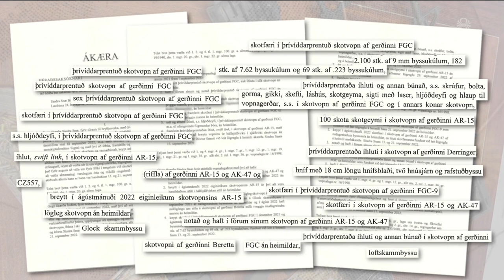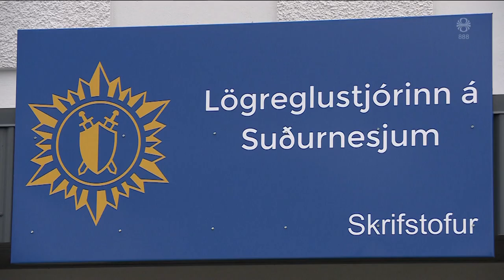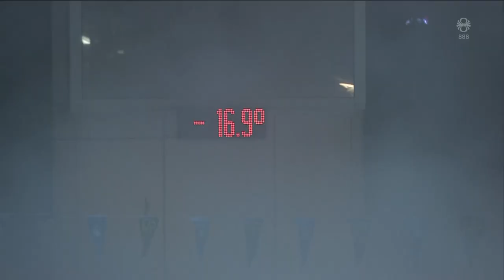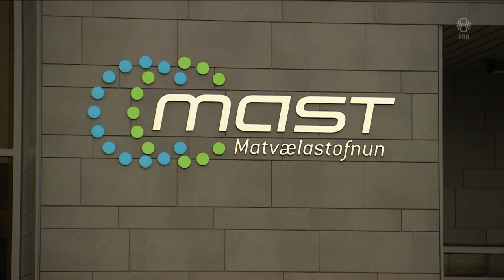Fréttir - 18. jan 2023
Fréttir RÚV frá 18. janúar 2023 - Efnisyfirlit:
00:01:16 Íhugar að vísa málinu frá
00:03:26 Ráðherrar og börn fórust í þyrluslysi nálægt Kyiv
00:08:03 Læknirinn kominn aftur til starfa á Landspítalanum
00:08:45 Vantar yfirsýn um brjóstapúðaaðgerðir
00:11:15 Framkvæmdastjóri SÞ gagnrýnir olíufélögin
00:12:53 Sundlaugar á höfuðborgarsvæðinu loka
00:15:59 Hænur í búrum í hálft ár í viðbót
00:17:58 Öruggur sigur Íslands